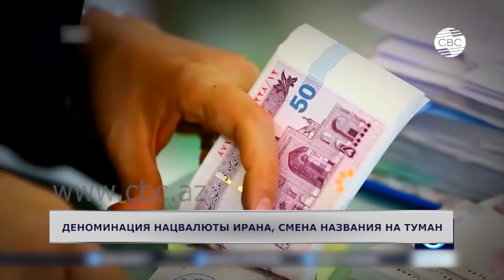ФИНТАЙМС & КАРБОРЕН 21. Выпуск 06.05.2020. Вечерний